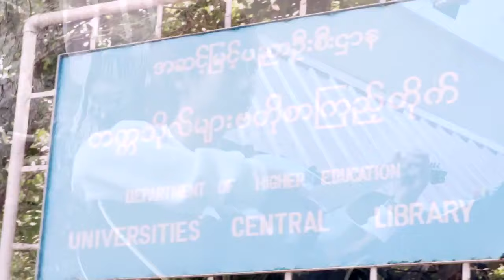ကြွေ - Chan Myae Aung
1.I Can't Believe - Single [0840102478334]
6.Tha Ti Ya Pay Pr (Feat.Hein Htut) - Single [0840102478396]
7.Tha Won Ma To Pr Nak (Feat. Ka Kyoe, A Quse) - Single [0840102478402]